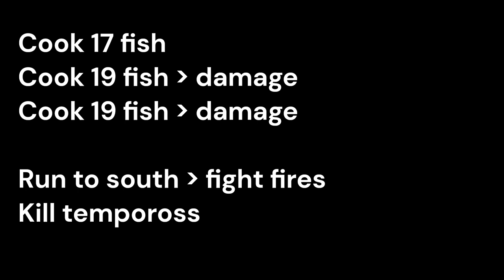OSRS Quick guide: Why Cook? Combat Achievement. Tempoross 10+ points per game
An actually quick guide for how to get the Tempoross "Why Cook?" Combat Achievement in a solo game. This achievement just requires that you obtain 8,300 points per game.

the method shown here is the firefighting method, Tempoross' energy is kept at 4% so that there is only one initial wave and lightning strike. While you are fishing and cooking, the fire on the southern half of the island spreads, so after Tempoross is downed for a second time, you run south and gather loads of points by putting out all of these fires.

You need to be in a solo game and using the lunar spellbook with runes for humidify for this to work. I believe it can be done without the infernal harpoon but it makes the timing much easier since it can be a little tight in the first round.